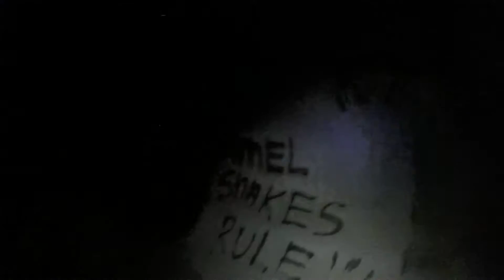My Films 2016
Let's see what 2017 has for us.

All of these were filmed with a GoPro camera.
I just decided to mix all of the videos I filmed this year and this was the outcome.
Still learning how to use Adobe Premiere Pro like a pro.